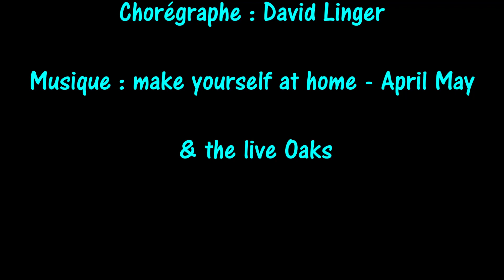MAKE YOURSELF AT HOME - SWD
Santiags West Dancers
Description : Country line dance - niveau Débutant
24 comptes - 2 murs
Chorégraphe : David Linger
Musique : Make yourself at home - April May & the Live Oaks
Teach in French